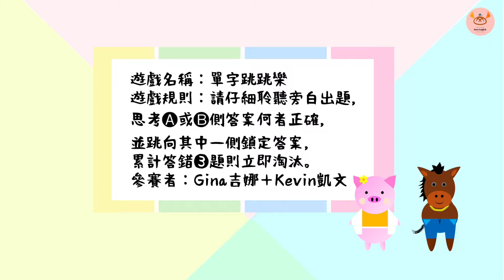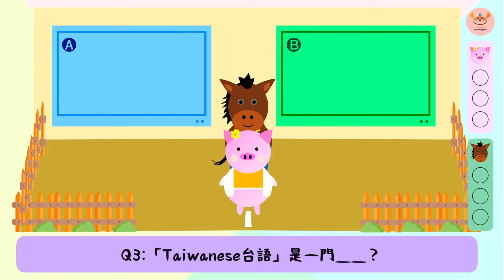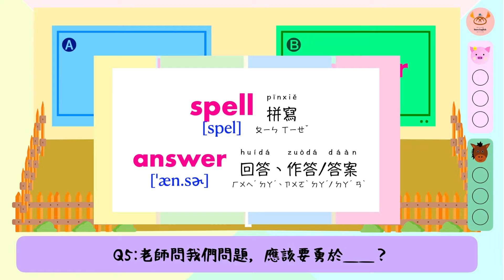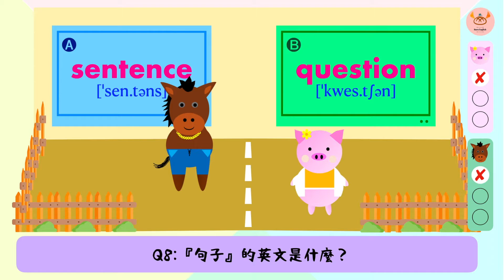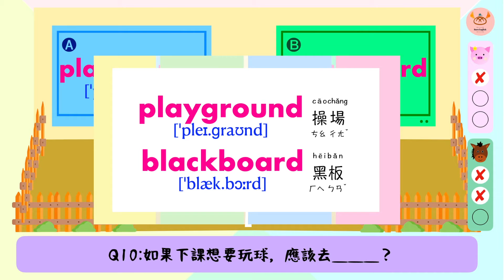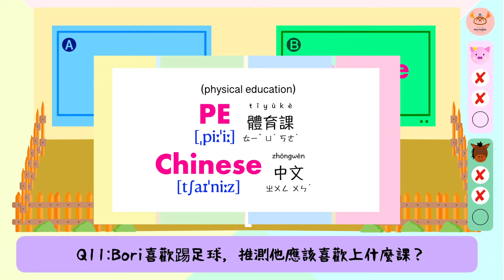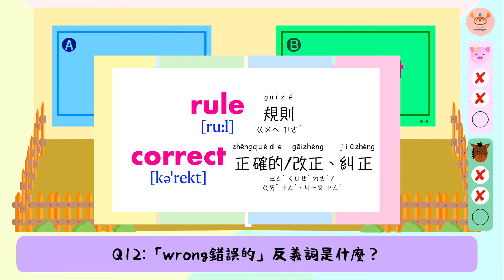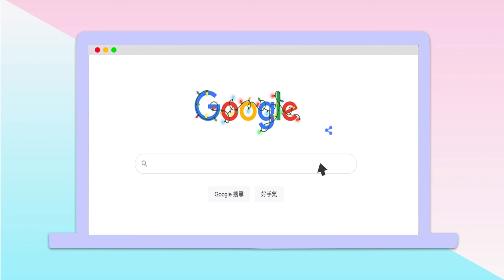【單字攻略】School & Stationery｜單字跳跳樂《學校與文具篇》｜Boro English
玩遊戲學單字 考驗你的單字量與反應力
今天將帶來學校與文具遊戲第二彈
這次的遊戲難度稍稍加深囉！
快跟著吉娜與凱文的腳步 一起玩遊戲學英文吧～
未看先猜 你覺得他們兩位誰能獲得最後勝利呢？

還沒觀看上一部影片的朋友
記得要去看呦！內容主題一樣關於學校與文具
是本部影片中沒有提及到的單字內容哦～

⚠️錯誤更正⚠️
天啊！波羅老師上課都用bell嗎？
非常抱歉讓看大家笑話了🙏
第一題答案是 (A) chalk 粉筆 😂
7:06 音標更正 list [lɪst]